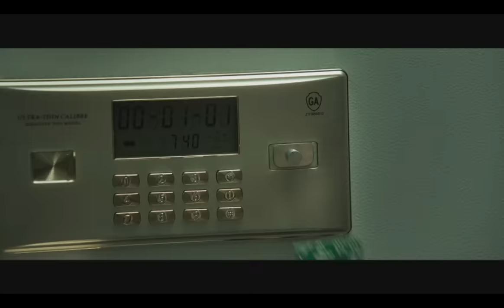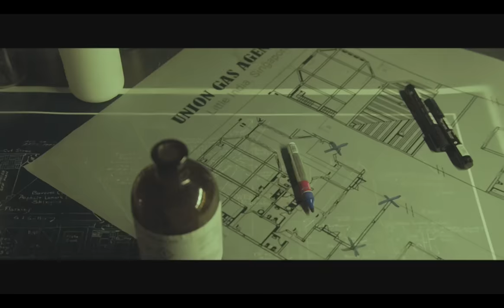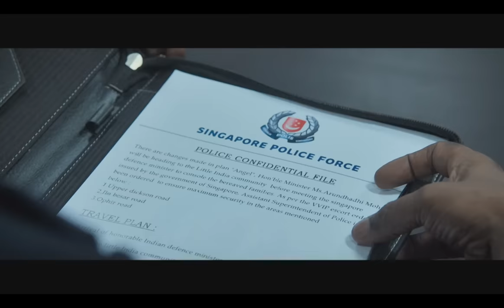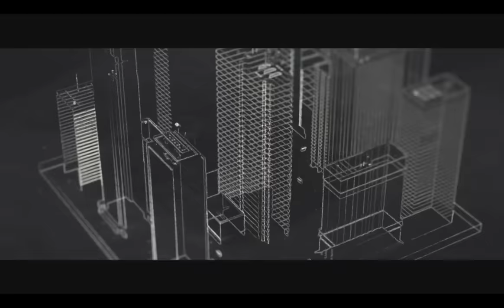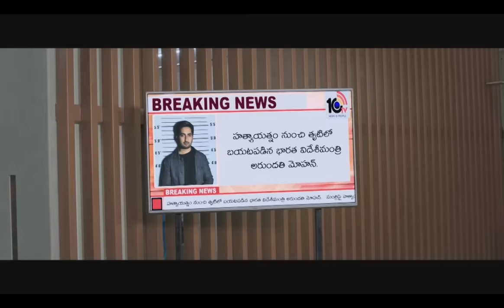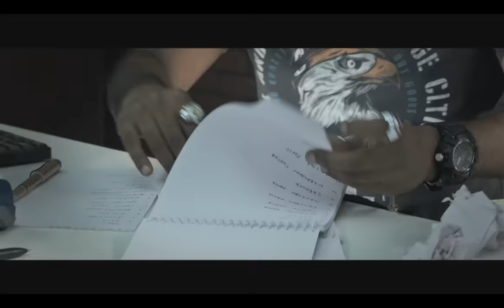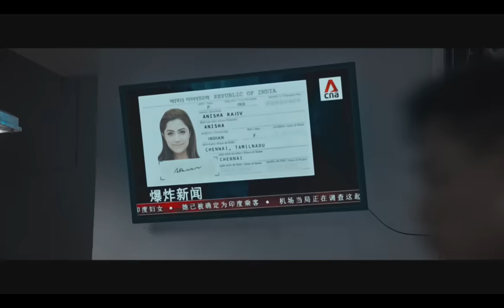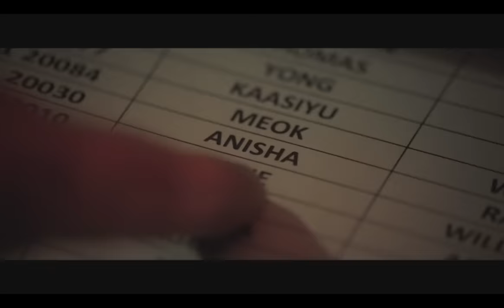Vishal, Arya And Prakash Raj Telugu Thriller Movie | Enemy | Telugu Full Movie | Cine Max